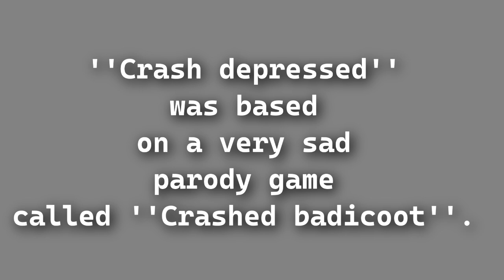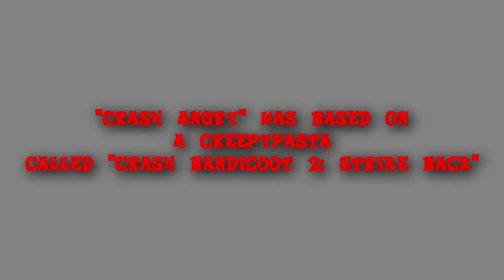concept art of alternate versions of Crash Bandicoot part:2.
Desculpe a má qualidade.
Last Course (by FriedFrick ft. Sandi) [INSTRUMENTAL]